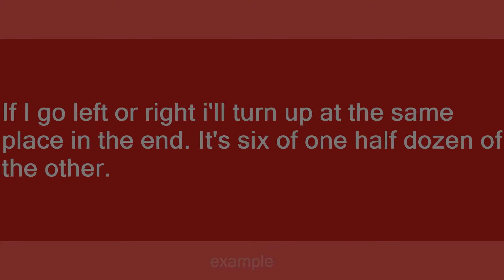Six of one half dozen of the other